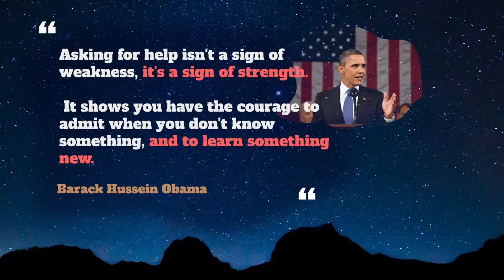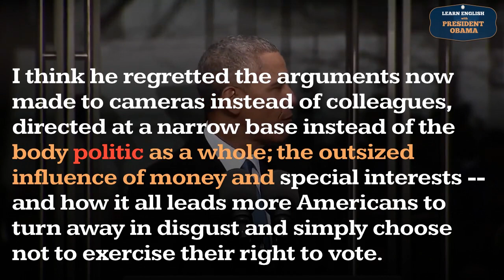Politic Usage, Pronounce, Meaning, Definition, Sentence Examples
How to pronounce politic in English ?
How to use politic in English ?

00:00 - Pronounce Intro
00:07 - How to Pronounce, How to Use, Meaning, Definition